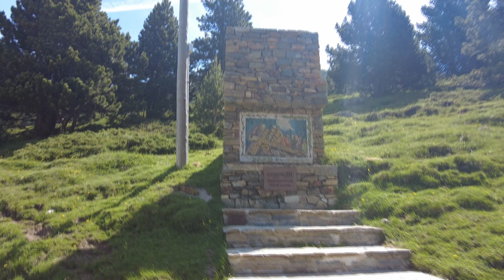030721 Santuario de Núria PARTE 1 Refugio y mirador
EL Santurario de Núria es un Monasterio enclavado en el Pirineo catalán y es uno de los lugares más bonitos y más turísticos de Catalunya. Esta primera parte visitamos El Refugio y el mirador